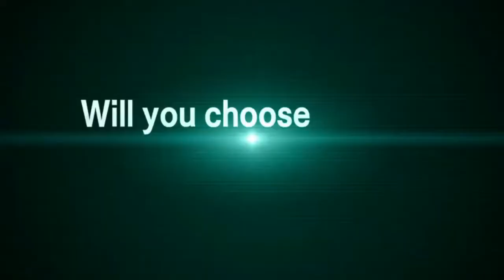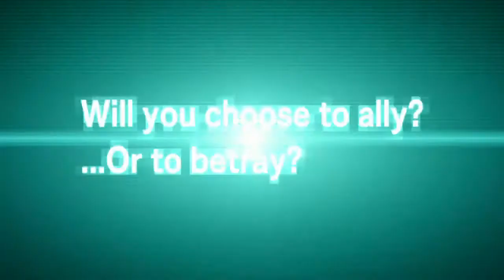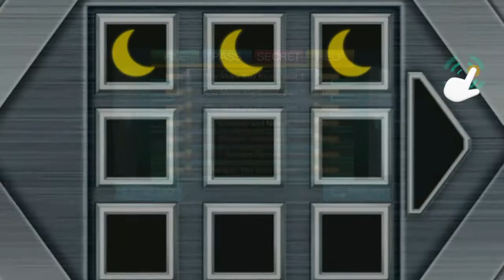Zero Escape 2: Virtue's Last Reward (PS Vita) - 01 Trapped in the Elevator (Let's Play)